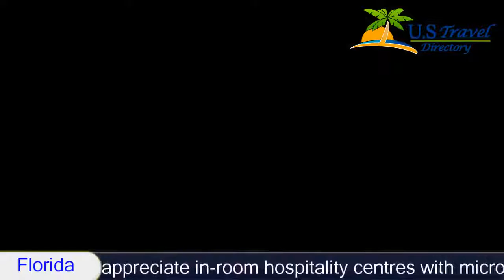Hilton Garden Inn Palm Coast Town Center - Flagler Beach Hotels, Florida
Hilton Garden Inn Palm Coast Town Center 3 Stars Flagler Beach Hotels, Florida Within US Travel Directory One of our top picks in Flagler Beach. With easy access to Interstate 95 and Highway 100, this hotel in Palm Coast, Florida's town centre offers comfortable guestrooms with modern amenities including free wireless internet access.Hilton Garden Inn Palm Coast Town Center features guestrooms with 32-inch, flat-screen TVs and spacious work areas with ergonomic chairs. Guests will appreciate in-room hospitality centres with microwaves, refrigerators and coffeemakers.Guests at the Palm Coast Hilton Garden Inn can go for a swim in the outdoor pool or workout in the fitness centre. After attending to work in the 24-hour business centre, guests can enjoy a meal in the hotel's Great American Grill.
Hotel Location :
Hilton Garden Inn Palm Coast Town Center, 55 Town Center Boulevard FL 32164, USA